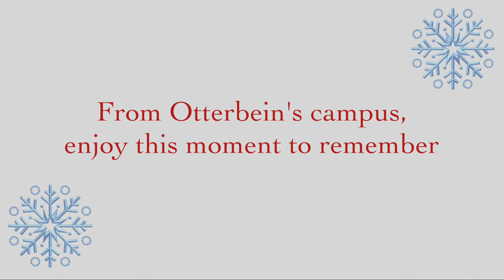Happy Holidays from Otterbein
Otterbein University, President Comerford and his family wish you happy holidays and a joyous New Year!